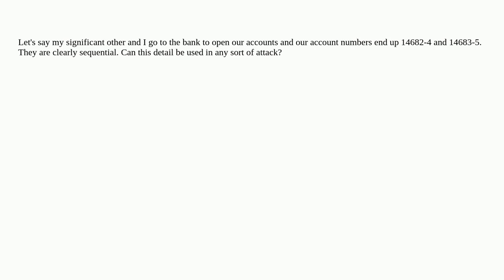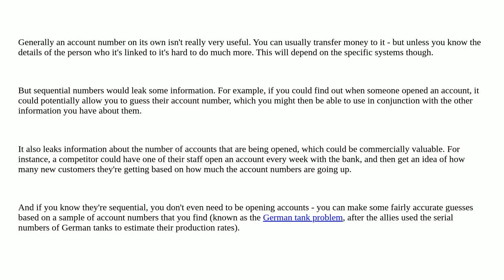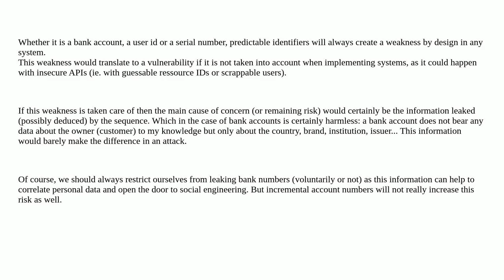Security: Do predictable bank account numbers pose a vulnerability?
Do predictable bank account numbers pose a vulnerability?

A special thanks goes out to the community

  identity account-security